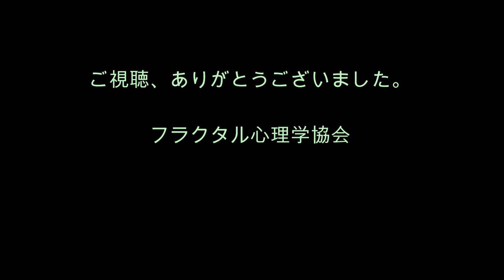[心理学オンライン講座]心理学を「自分革命」で学ぶ！ その7 ポジティブ思考だけでよいのか？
今回のテーマは、「ポジティブ思考だけでいいのか？」です。
あなたは、「人生をよくするには、ポジティブなことを考えること。ネガティブなことを考えるべきじゃない」と思っていませんか？　でも、それでは、ポジティブなことを考えても、かなり無駄になります。その前にすることがあるんです…。